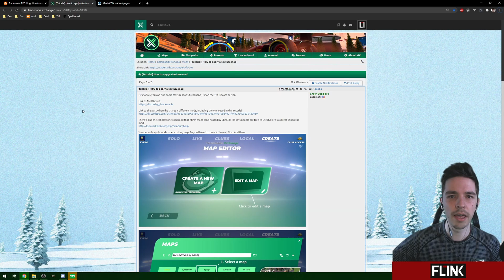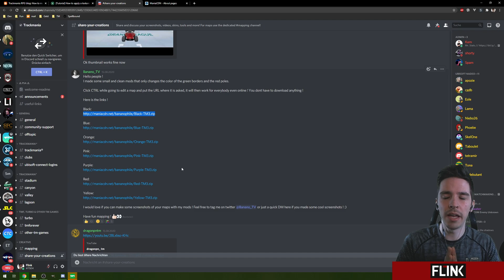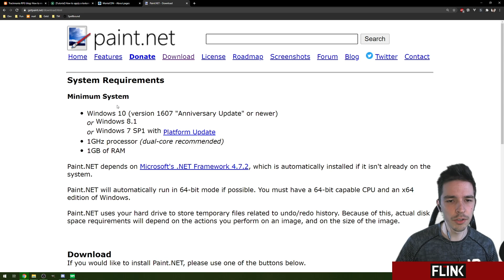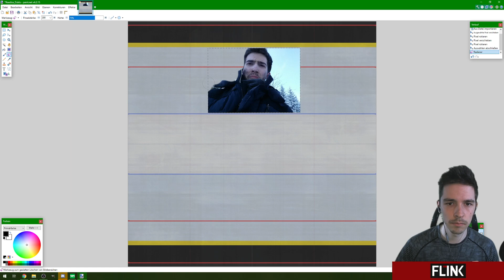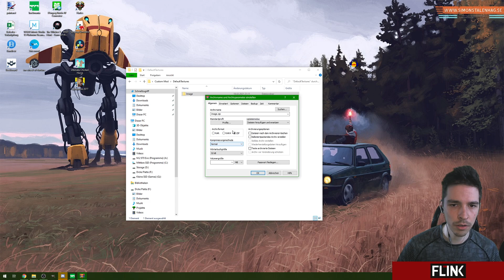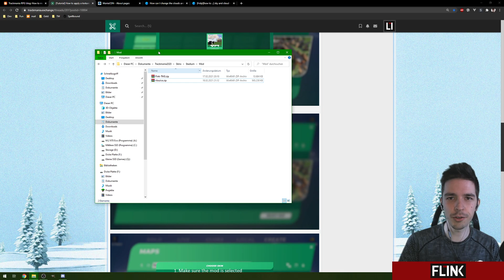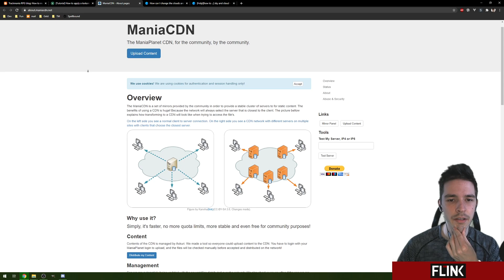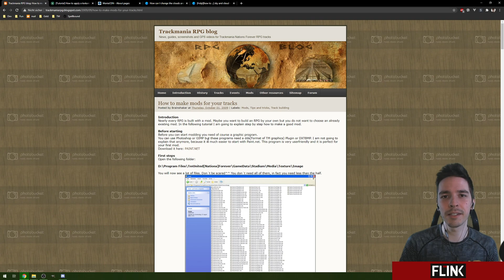TrackMania Texture Mod Tutorial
Ho to use, create and host texturemods in Trackmania (2020)

Timestamps:
0:00 - Intro
0:15 - How to use locally
1:38 - How to use globally
2:48 - How to create mods
7:01 - Where to host & optimization